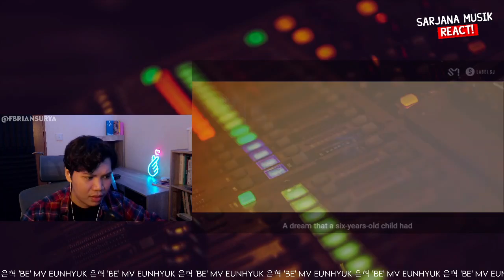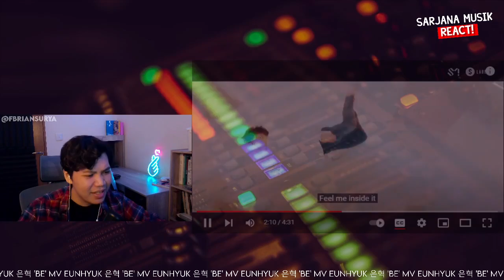EUNHYUK 은혁 'be' MV | SARJANA MUSIK REACT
KONTEN PREMIUM SUJU :
--SUPER JUNIOR SUPERSHOW 7 (ENGLISH SUB)
DAFTAR KONTEN PREMIUM / KONSER :
RIKUES VIDEO DISINI :
Untuk keperluan bisnis/endorse bisa chat WA disini 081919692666
Bukan video edukasi, hanya video hiburan!